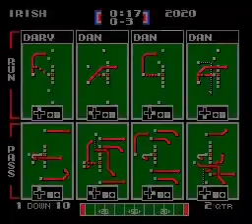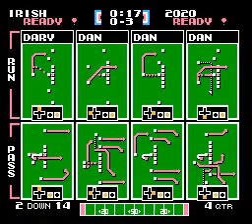TFO 2021 PRESEASON W3 LKNY vs F20